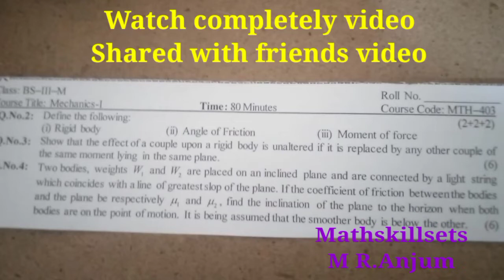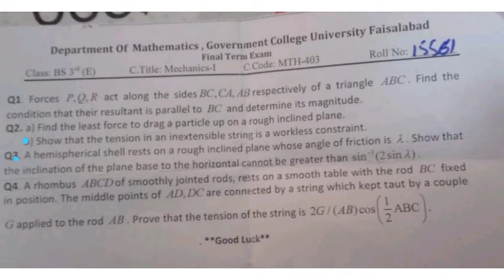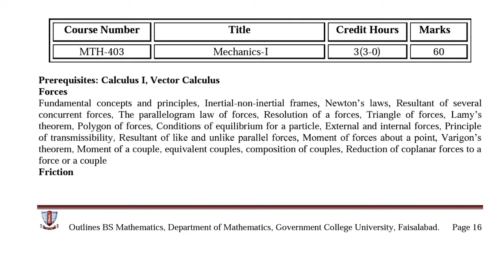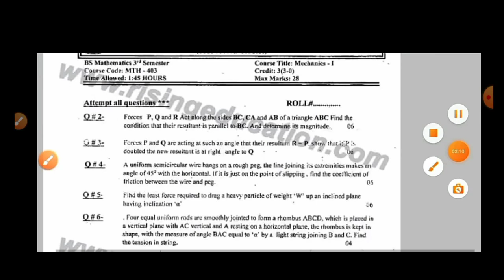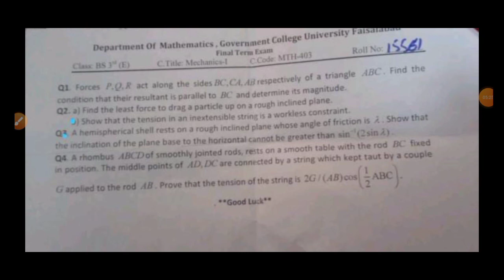Guess Mechanic MTH -403 II Solved Past papers GCUF affiliated colleges II BS Math semester 3 exam 22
Download video PDF files and all Data mechanic Link given below

Mechanic 3 semester data

notes mechanic